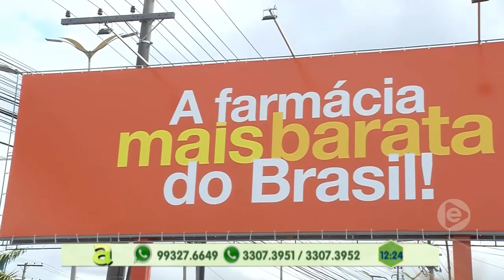Programa Agora (08.05.2019) 03º Bloco